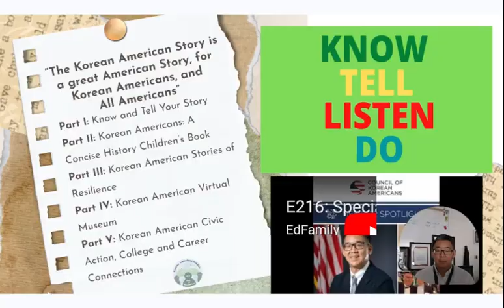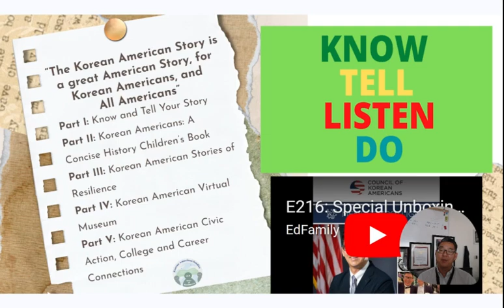E557: An Approach to Teaching Korean American Ethnic Studies